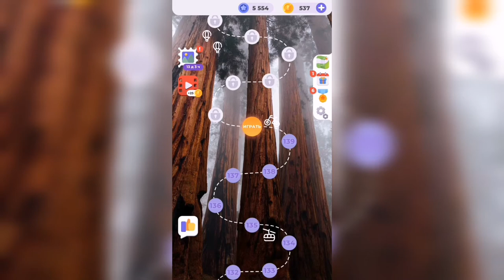Линия слова / Прогулка по лесу / Уровень 140